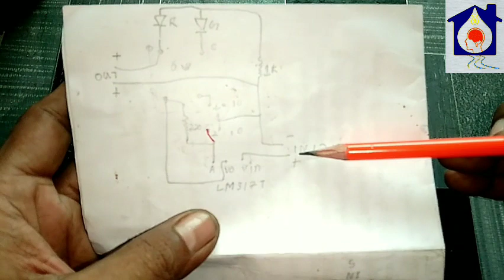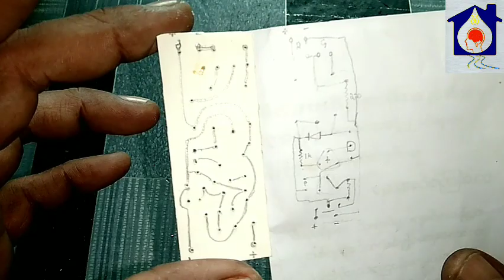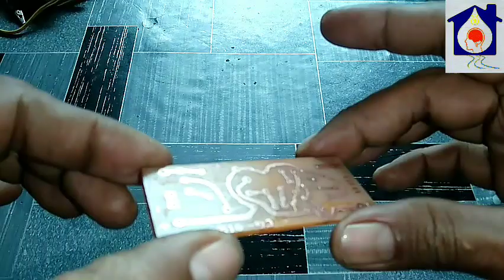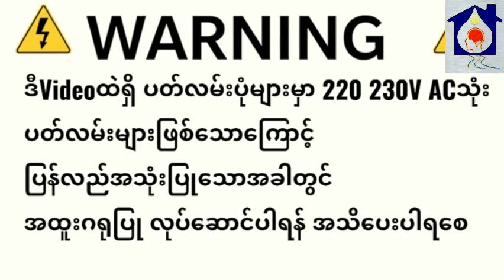အိမ်လုပ်PCBပြားလေးကို ဘယ်လိုလုပ်လဲ သိနိုင်ပါပြီ(how to make PCB & 12V charger)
အိမ္လုပ္PCBျပားေလးကို ဘယ္လိုလုပ္လဲ သိႏိုင္ပါၿပီ(how to make PCB & 12V charger)